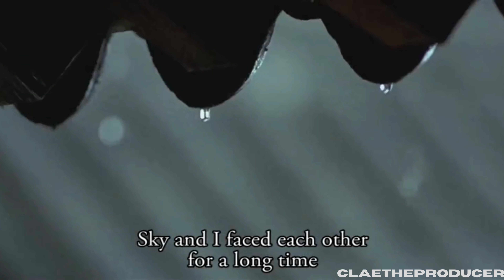CLAE TYPE BEAT "SUPREME STATE "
If you use any of my beats for non profit YOU MUST CREDIT ME IN THE TITLE (prod.by Claetheproducer)